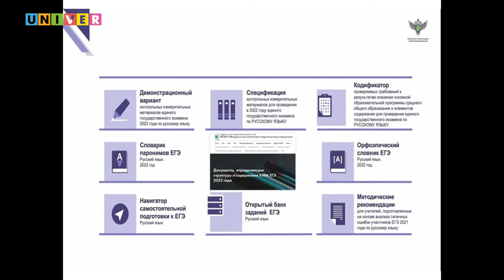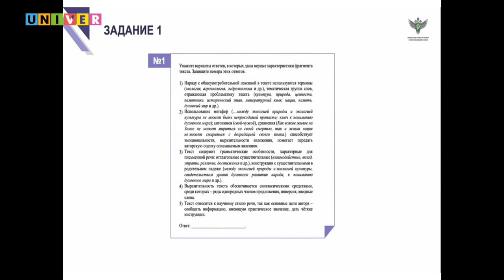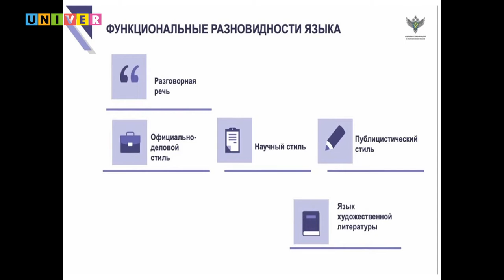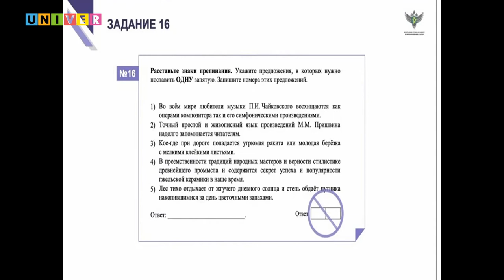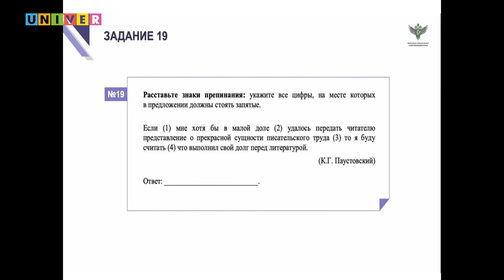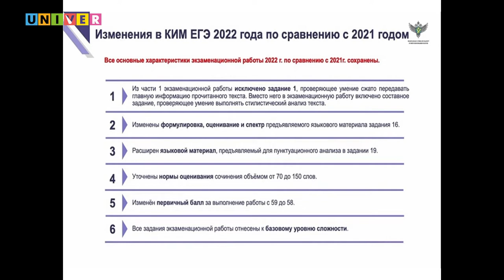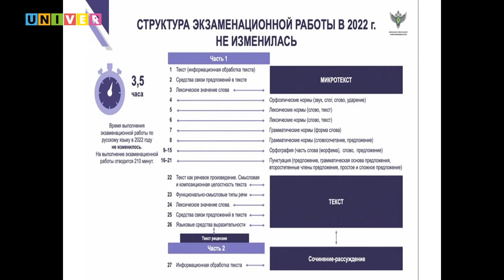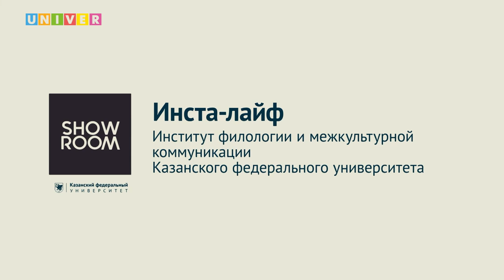Инста-лайф. Институт филологии и межкультурной коммуникации КФУ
В КФУ прошел день открытых дверей в формате «инста-лайф» Института филологии и межкультурной коммуникации. На вопросы абитуриентов о Едином государственном экзамене по русскому языку рассказала доцент Высшей школы русского языка и межкультурной коммуникации имени И.А. Бодуэна де Куртанэ Мимоза Фахрутдинова